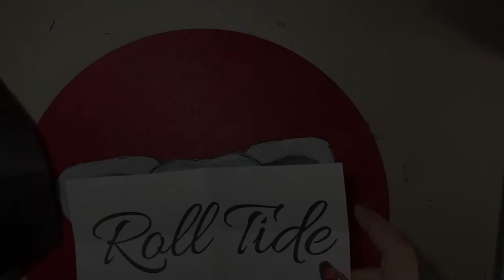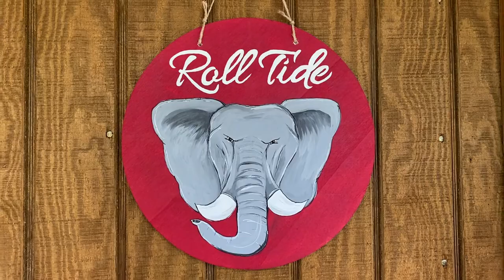Roll Crimson Tide Custom Hand Painted Sign, Wooden Sign Acrylic Paint- Time Lapse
Please note these shoes are not for sale and were done for personal use only.
- Acrylic- Time lapse

Colors Used:
Crimson
Medium Brown
Black
White

Acrylic Paint
Fabric Medium
Scotch Guard

I use products from these companies and recommend them because they are companies that I have found helpful and trustworthy. I will not recommend a product or company just to make a profit.